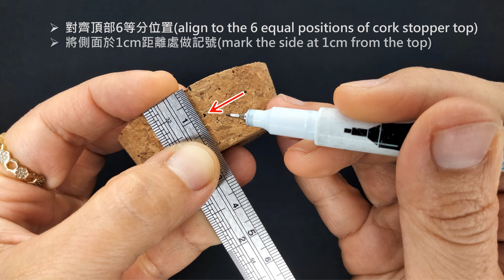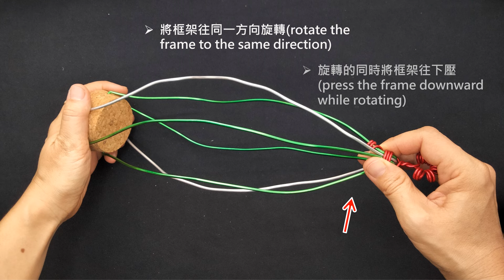用鋁線折"螺旋聖誕樹 花器"DIY教學 Handmade Aluminum Wire Wrapped" Spiral Christmas Tree Plant Holder" Tutorial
六等分圓餅圖Pie Chart With 6 Equal Sections